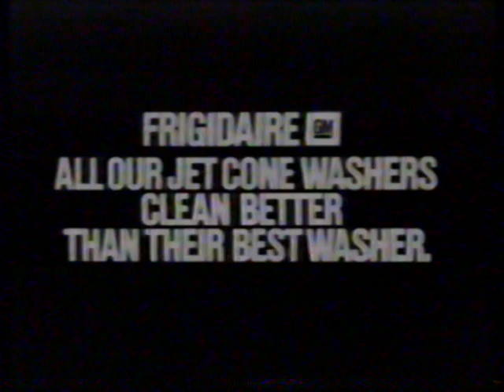1978 Frigidaire Jet Cone Washing Machine TV Commercial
This commercial aired September 9th, 1978. It appeared during a broadcast of "The Wonderful World of Disney 25th Anniversary" on WDSU Channel 6.